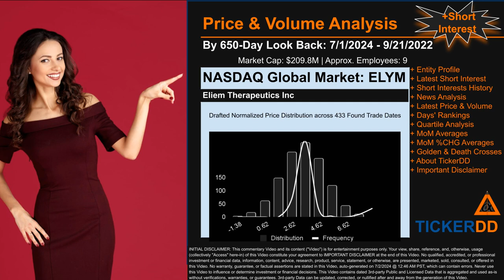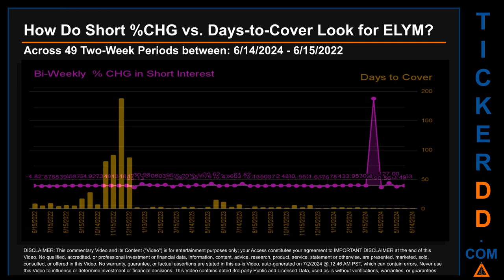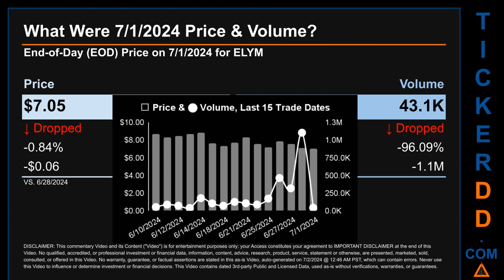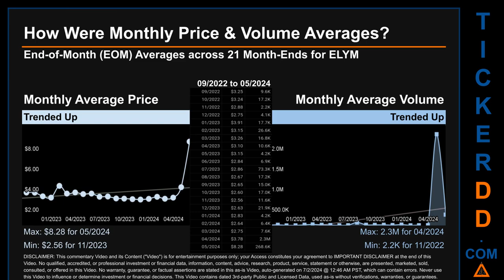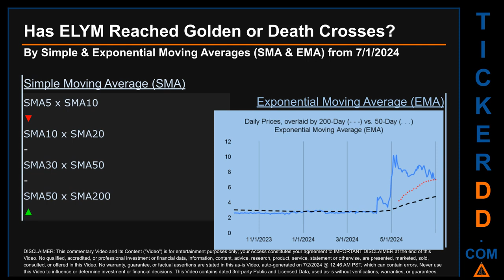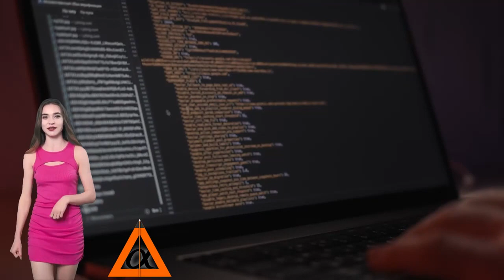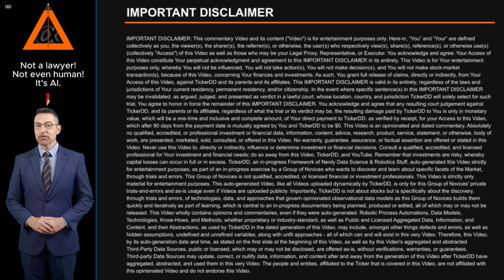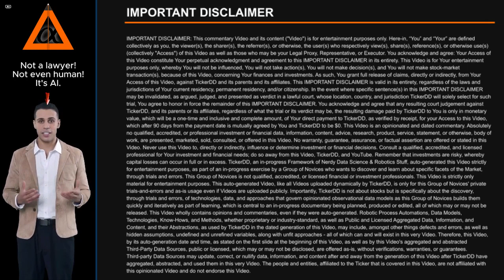What is Short Interest for ELYM ELYM Price ELYM Volume Analysis Latest News for $ELYM